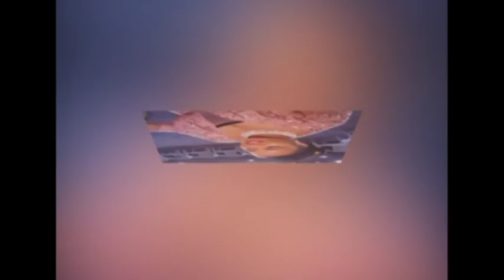woukoumbi wakope et haryirati tsinimoipanga